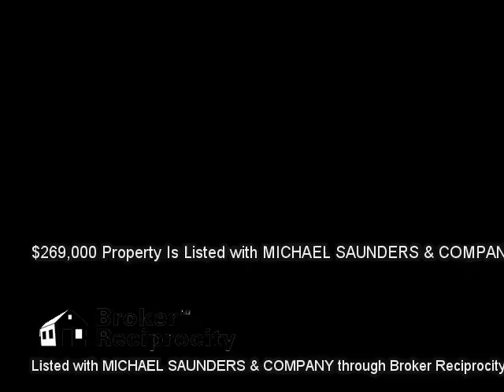5336 AQUA BREEZE DR, BRADENTON, FL 34208 MLS-M5904374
5336 AQUA BREEZE DR, BRADENTON, FL 34208 MLS-M5904374, Light, bright and fabulous! This is a lovely home in beautiful, gated River Sound. Offering 3 bedrooms, 2 full baths plus a den, this home is situated on an oversized homesite that offers privacy and a partial lake view. Because of the many windows, the sun shines in and adorns the entire home. If spaciousness is what you&x2019;re looking for, you will really love this home design. The kitchen is open to family room which feels huge! Beautiful white cabinets give a stunning contrast to the stainless appliances and granite countertops. River Sound offers a multitude of amenities, which include a heated resort-size community pool and spa, fishing pier off the Braden River, peaceful walking trails, two dog parks and a tot lot. The community fees are reasonable and no CDD is required. Conveniently located less than 2 miles from I75 off of SR 64, the homes in River Sound are selling fast!